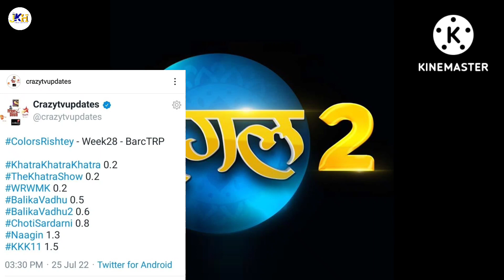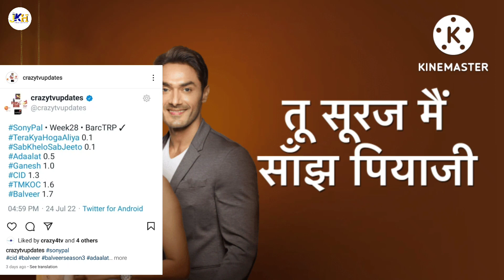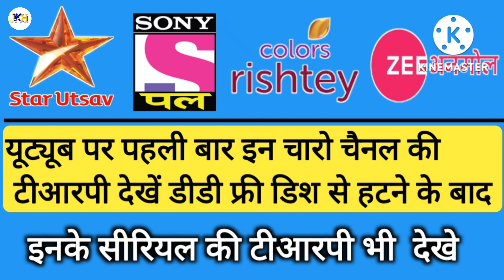star utsav sony pal TRP week 29 | DD Free Dish new update